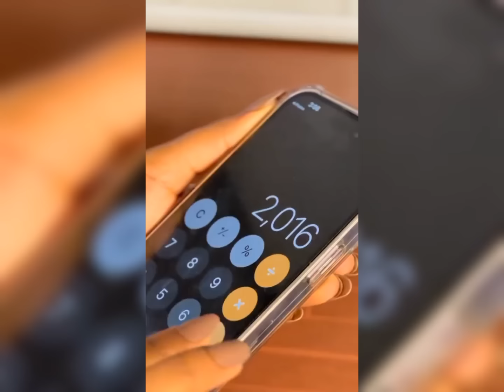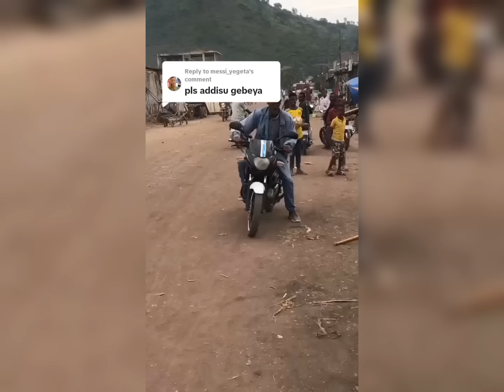Tik Tok Ethiopian Funny Videos Compilation |Tik Tok Habesha Funny Best Video compilation part #2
አዲስ ኮሜዲ / comedian comedy funny Ethiopia standupcomedy comedianeshetu አዲስ stand up ኮመዲ በወጣት ምናለ እጅግ አሰቂና አስተማሪ ቀልዶችን ይዞ መቶዋል።
የኛ ቤት በሰማይ ነው @comedianeshetu
እውነቴን ነው … ቲያትር መስራት እንፈልጋለን ሲሉ ደሀ መሆን ትፈልጋለቹ ነው መልሴ … ተወዳጅዋ ተዋናይት ሀረገወይን አሰፋ | Seifu on EBS